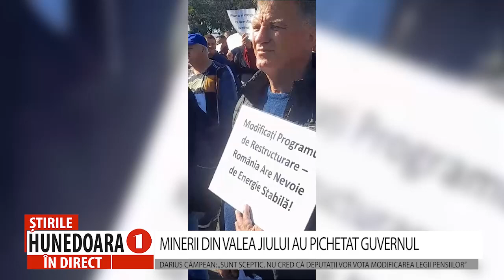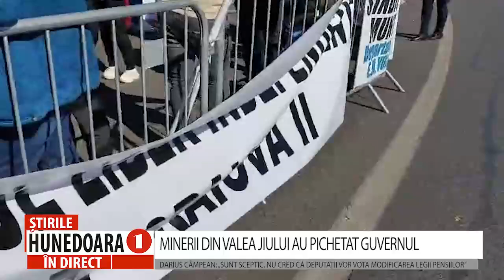MINERII DIN VALEA JIULUI AU PICHETAT GUVERNUL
DARIUS CÂMPEAN: „SUNT SCEPTIC. NU CRED CĂ DEPUTAȚII VOR VOTA MODIFICAREA LEGII PENSIILOR”